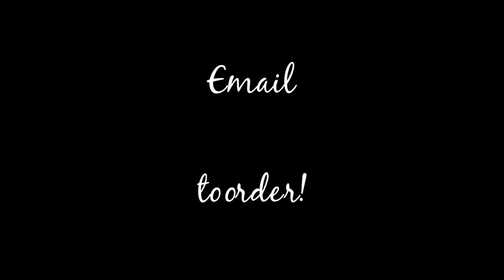5/12/23 - Abby’s Cupcake Bakery Commercial